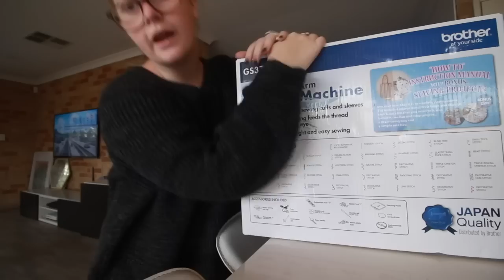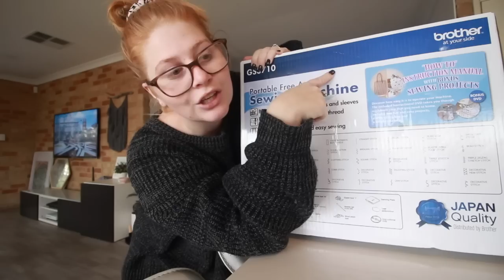SHOP WITH ME AT KMART & PO BOX HAUL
Who doesn't want to see three days in a row of vlogging. In those three days we did alot including shopping in kmart and getting alot of things for a huge haul.